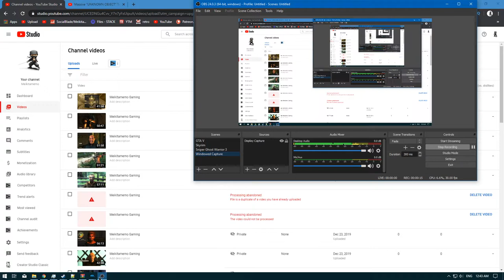[1/2] The Legend of Zelda: Wind Waker 4K - Ep:2 - Forsaken Fortress [Dolphin] [NC]